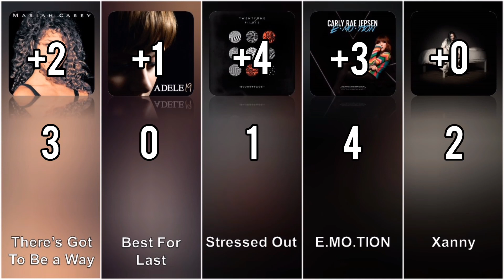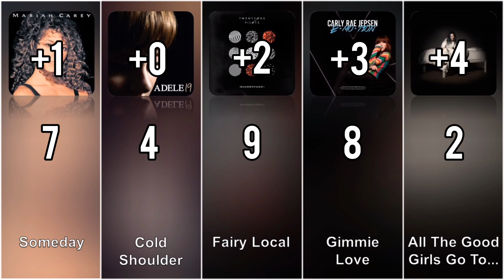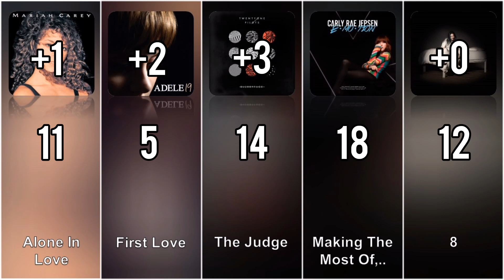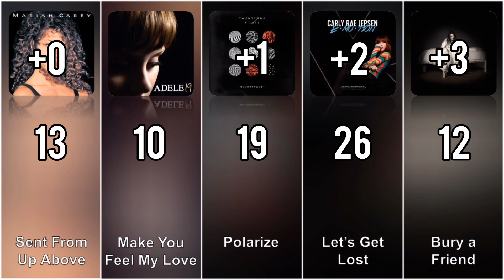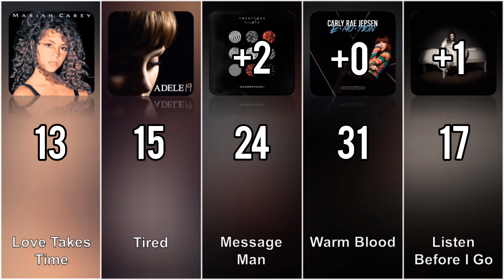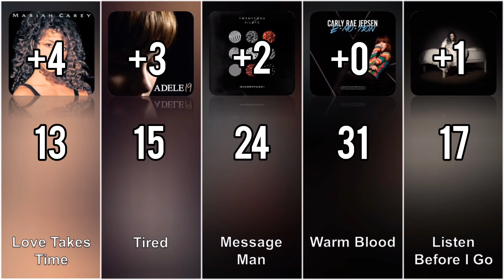Mariah Carey vs 19 vs Blurryface vs Emotion vs When We All Fall Asleep, Where Do We Go- Album Battle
Mariah Carey (Mariah Carey) vs 19 (Adele) vs Blurryface (Twenty One Pilots) vs Emotion (Carly Rae Jepsen) vs When We All Fall Asleep, Where Do We Go (Billie Eilish) - Album Battle